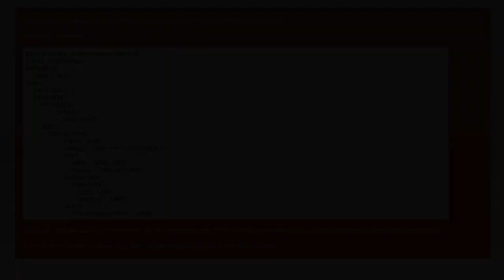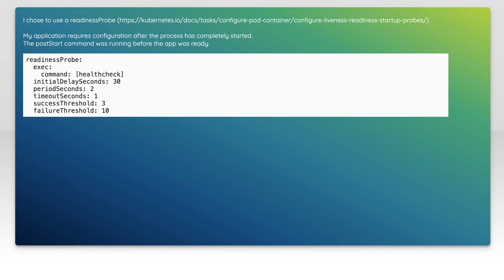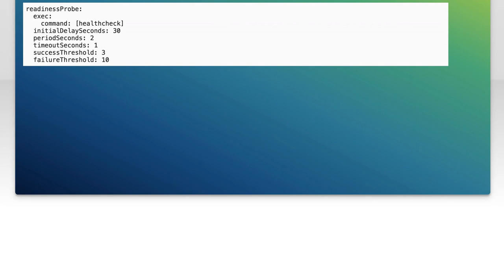How to Run a Command After Initialization: Step-by-Step Guide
In this video, we’ll explore the essential process of running commands after initialization in your applications. Whether you're a developer looking to streamline your workflow or a beginner eager to understand the intricacies of command execution, this step-by-step guide will provide you with the tools and knowledge you need. Join us as we break down the concepts and demonstrate practical examples to help you master this crucial skill.

Today's Topic: How to Run a Command After Initialization: Step-by-Step Guide

Related to: howtorunacommand, commandafterinitialization, step-by-stepguide,